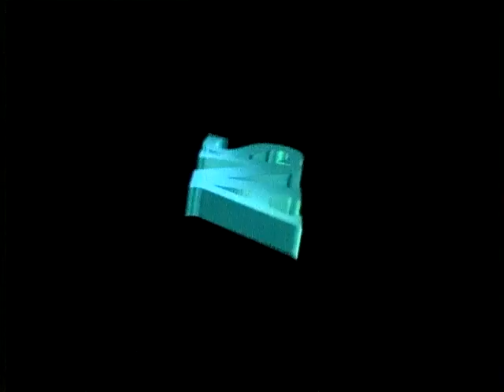Vay Anam Vay 46. Bölüm - FULL BÖLÜM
Yaşadığı köyde bir baraj yapılan ve köyü sular altında kalan Kibar Ana çaresiz kalınca İstanbul'a kızlarının yanına gelmek zorunda kalır. Kibar Ananın damatlarıyla arası pek iyi olmasa bile başka şansı yoktur. Büyük kızı Hacerlerde kalmaya başlayan Kibar Ananın büyük damadı Feyzullah yorgancılık yapan, muhafazakar ve her şeyi günah sayan biridir. Kibar Ana tarafından Büyükbaş Damat olarak çağrılır. İkinci damat Ekrem ise diğer damatlara göre biraz daha hâli vakti yerinde ve sürekli borsa ile yatıp kalkan biridir. Üçüncü damat Kadir ise çalışmayan ve sürekli ayyaş gezen bir alkoliktir. Zaman içinde Kibar Ana ile kızları ve damatları arasında eğlenceli ve komik maceralar başlar.